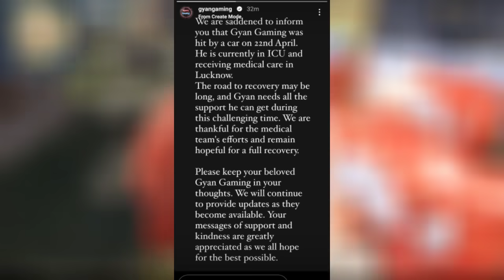Pray For Gyan Gaming 🙏💔